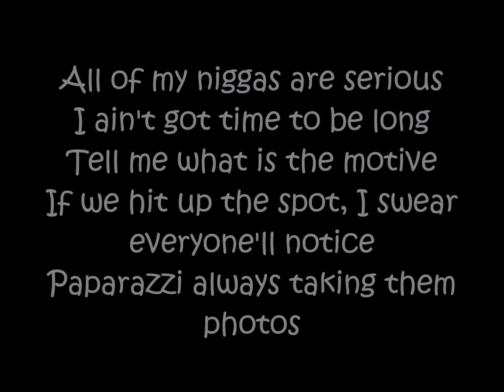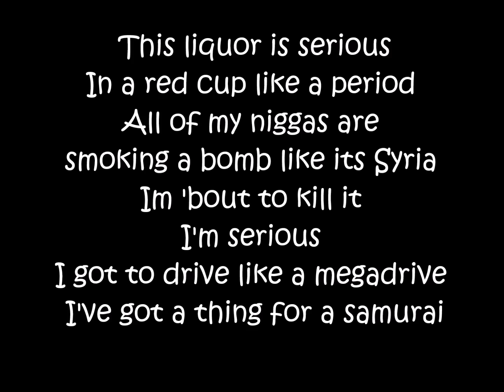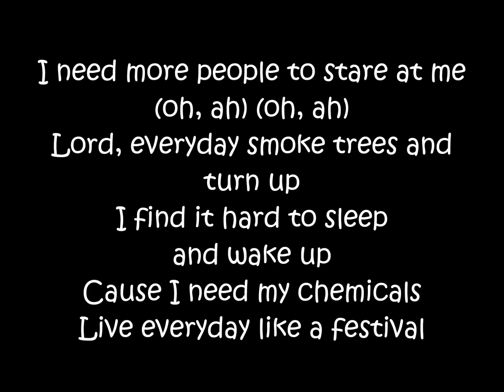Paigey Cakey - Let's Get Em Drunk | Lyrics